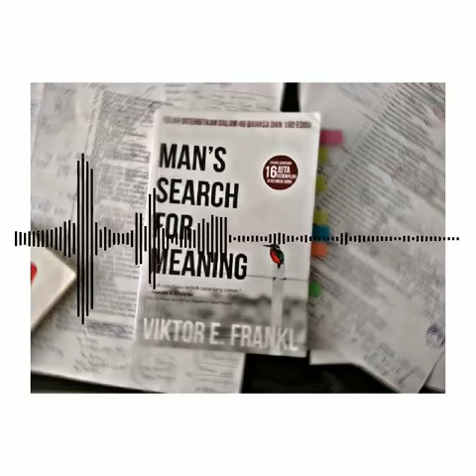Man search for meaning. Review buku 1 menit